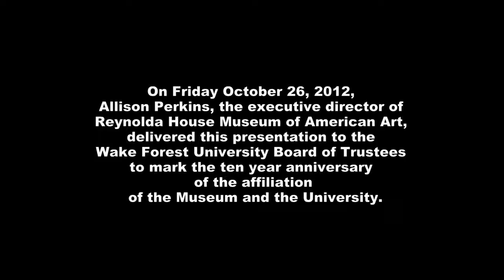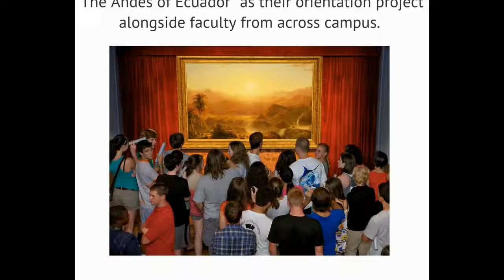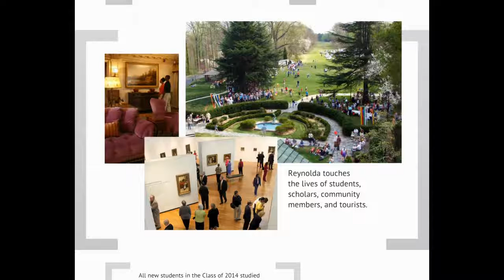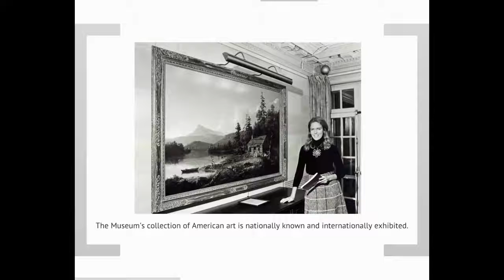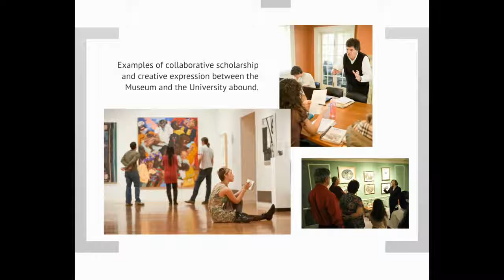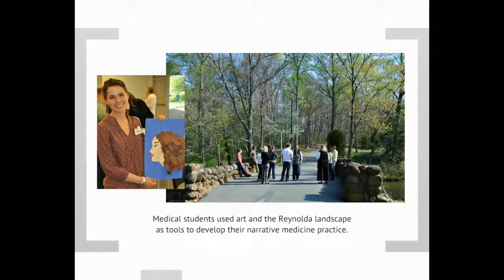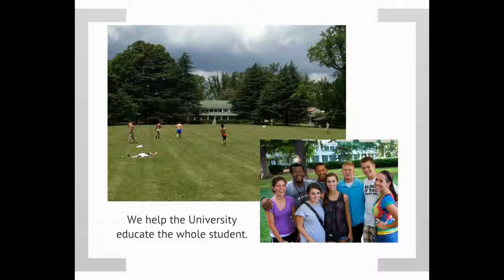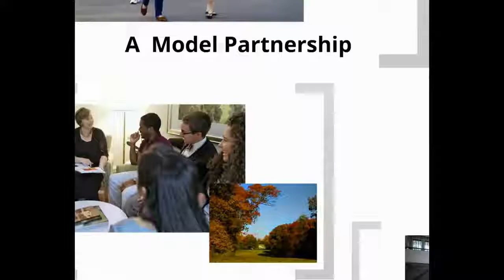A Model Partnership 10 Year Anniversary of Affiliation